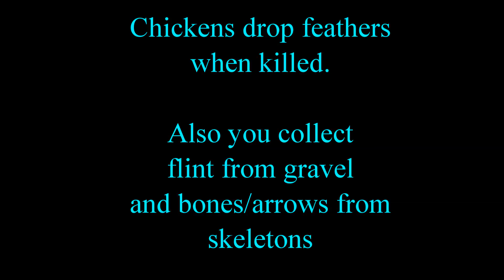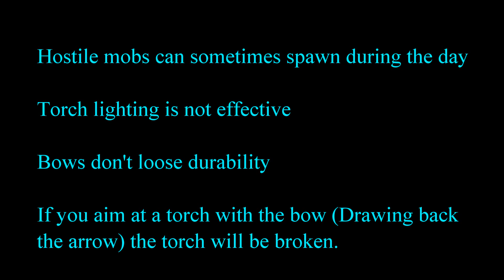Minecraft PE 0.3.3 Review HD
Remade! This time it is HD! Support will be appreciated! Have fun with the update!